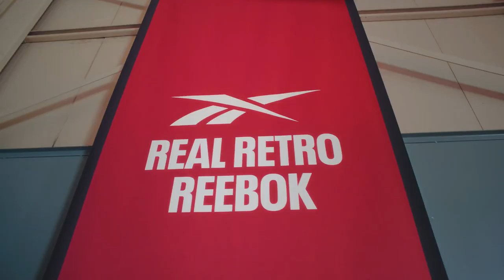MAX THE GREAT, NIKE, ADIDAS AND REEBOK PRODUCTS ADVERTISING CHANNEL.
TO ADVERTISE NIKE, REEBOK & ADIDAS PRODUCTS ALL OVER THE WORLD. TO SHARE AND PROMOTE THE AUTHENTICITY OF THE PRODUCTS TO ALL GENERATION COMING FROM THE ORIGINALITY OF THE PRODUCTS COMING FROM THE COMPANY.